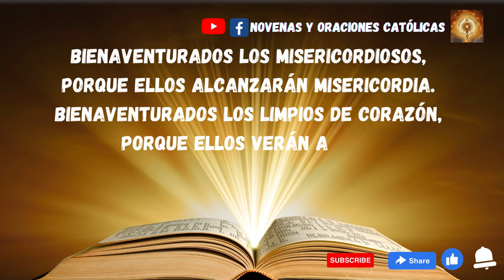Lectura del Santo Evangelio de hoy 29 Enero 2023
Lectura del santo evangelio según san Mateo 5, 1-12a

En aquel tiempo, al ver Jesús el gentío, subió al monte, se sentó y se acercaron sus discípulos; y, abriendo su boca, les enseñaba diciendo:
«Bienaventurados los pobres en el espíritu,
porque de ellos es el reino de los cielos.
Bienaventurados los mansos,
porque ellos heredarán la tierra.
Bienaventurados los que lloran,
porque ellos serán consolados.
Bienaventurados los que tienen hambre y sed de la justicia, porque ellos quedarán saciados.
Bienaventurados los misericordiosos,
porque ellos alcanzarán misericordia.
Bienaventurados los limpios de corazón,
porque ellos verán a Dios.
Bienaventurados los que trabajan por la paz,
porque ellos serán llamados hijos de Dios.
Bienaventurados los perseguidos por causa de la justicia, porque de ellos es el reino de los cielos.
Bienaventurados vosotros cuando os insulten y os persigan y os calumnien de cualquier modo por mi causa. Alegraos y regocijaos, porque vuestra recompensa será grande en el cielo».